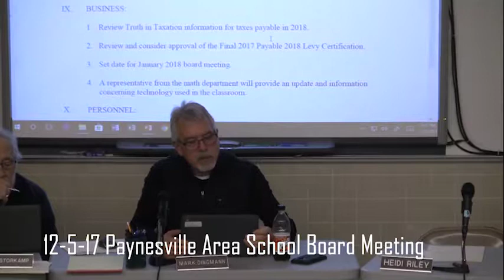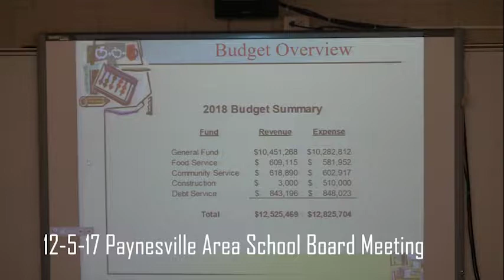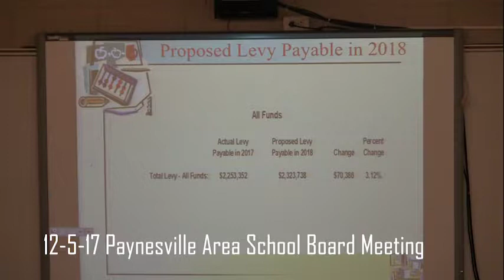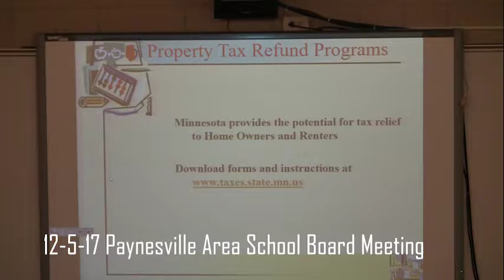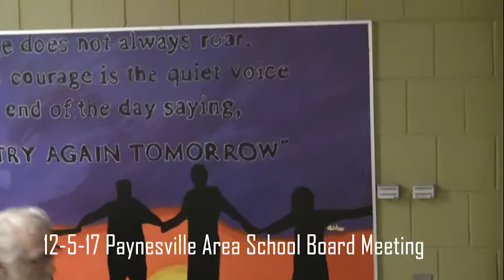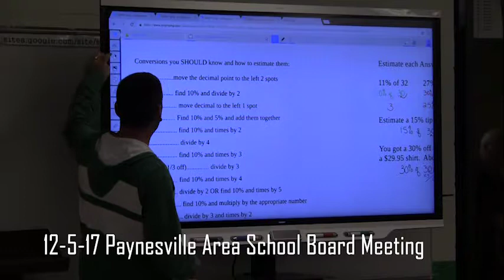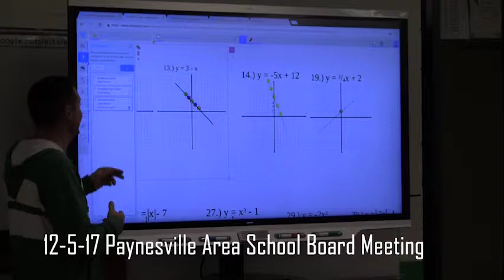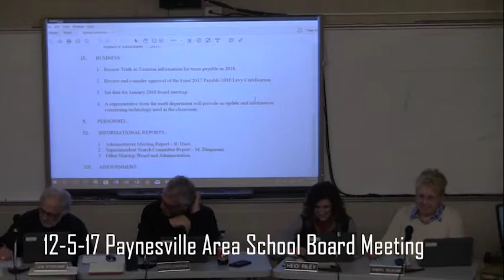12-5-17 Paynesville Area School Board Meeting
December 5, 2017 - Paynesville Area School Board Meeting